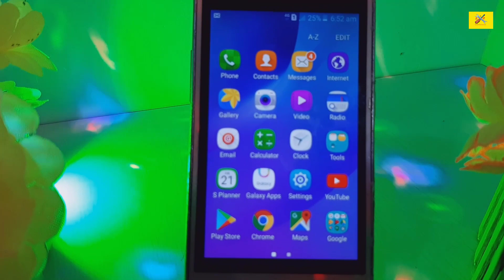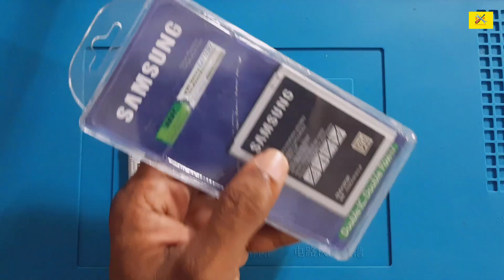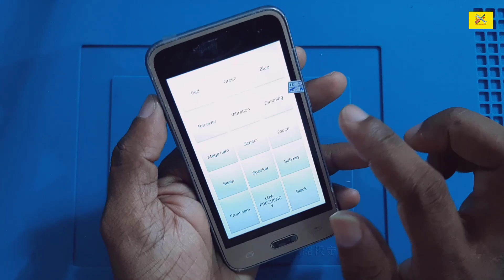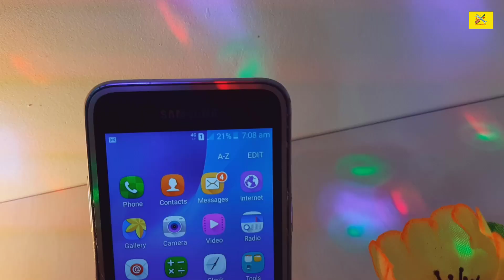Restoring Abandoned phone Found From Rubbish | Restoration Destroyed Phone | Samsung J1-16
This Video About Restoring Abandoned phone Found From Rubbish | Restoration Destroyed Phone | Samsung J1-16

My Channel